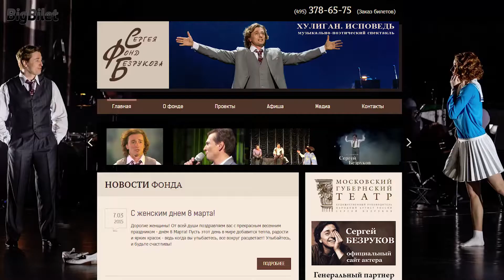Сергей Безруков пригласил BigBilet TV в Московский Губернский театр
Актер и художественный руководитель Московского Губернского театра Сергей Безруков рассказал нам в интервью, в чем особенность спектакля "Пушкин".

Действие спектакля охватывает большой период жизни поэта: со ссылки в Михайловское и приезда туда Пущина в 1825 году, до трагической дуэли в 1837-м.
Для Сергея Безрукова было важно показать Пушкина живым человеком, со своими страстями, жизненными коллизиями – ведь именно они были тем материалом, из которого выросла его поэзия. Пушкин в спектакле – озорной, ранимый, страстно любящий друзей и ненавидящий врагов, острый на язык и скорый на дерзкий поступок, окруженный шпионами третьего отделения, «невыездной». Не желающий сносить унижения и готовый биться насмерть, чтобы отстоять свою честь…

Мы покажем вам, что происходит за кулисами Московского Губернского театра, посмотрим, как актеры готовятся к выходу на сцену, а также побеседуем со зрителями о впечатлениях.